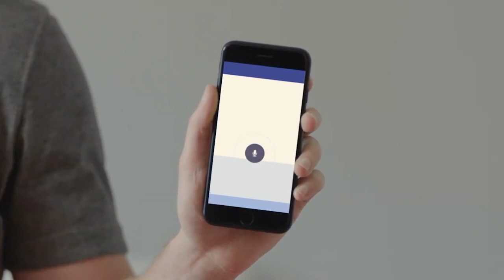Jarvis AI by Mark Zuckerberg Facebook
Watch Mark Zuckerberg interact with his home AI named Jarvis after the Iron Man Jarvis